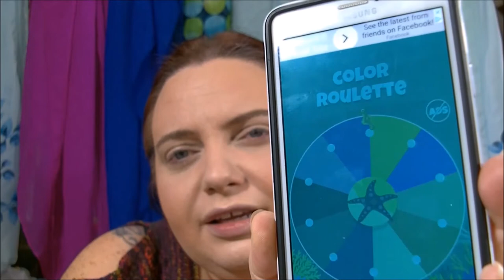COLOR ROULETTE EYESHADOW & CHIT CHAT GRWM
THIS WAS SUPPOSE TO BE A COLLAB BUT IT DIDNT HAPPEN. IM SORRY IF THIS VIDEO IS ALIL WIERDLY DONE. I HAD SPLIT IT UP READY FOR TO UPLOADS..THEN I HAD TO PAIR IT BACK TOGETHER.

snapchat ...ladydebra
facebook... dabowers76   ..and  debrasbeautyhaven
instagram... novellover40 ..and debrasbeautyhaven